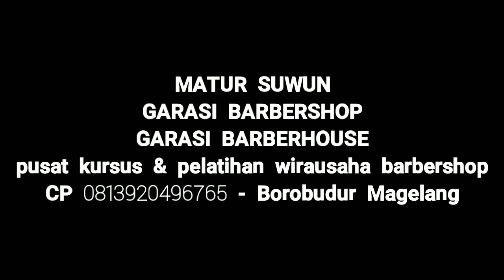Barberman magelang | Gintang S.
Ngobrol ringan dengan tukang cukur "M Gintang Sidik" , potong rambut dan kursus barbershop ya di garasi barbershop - borobudur magelang